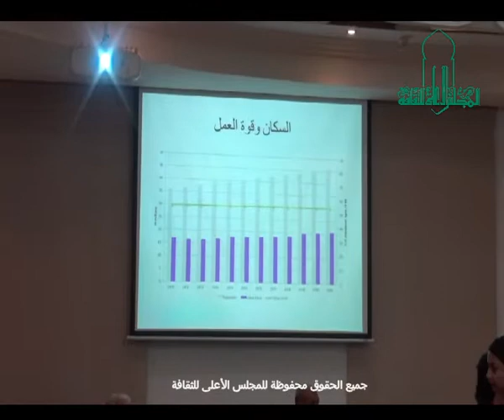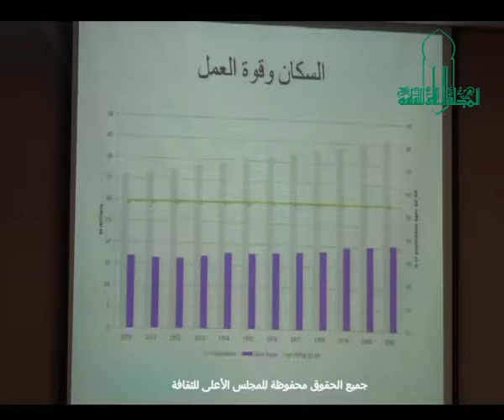مؤتمر مئوية ميلاد الزعيم الراحل محمد أنور السادات - الجلسة الرابعة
مؤتمر اليوم الواحد اللي بتنظمه وزارة الثقافة بعنوان: "السادات رجل الحرب والسلام"
اليوم الإثنين الموافق 24 ديسمبر 2018 بمقر المجلس الأعلى للثقافة
** (6:30 -8:00 م) الجلسة الرابعة:
بعنوان : (السادات والتغيرات الاجتماعية والاقتصادية)
رئيس اللجلسة: أ.د/ سلطان أبوعلى
المتحدثون:
الأستاذ الدكتور/إبراهيم فوزى
الأستاذ الدكتور/ أحمد زايد
الأستاذة الدكتورة/ هالة سلطان